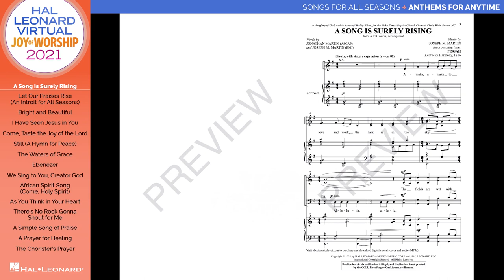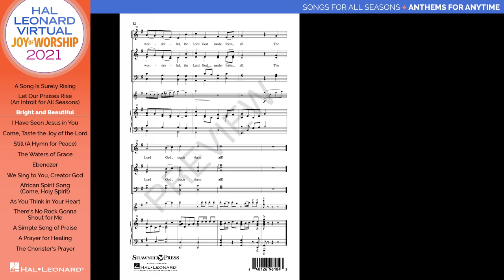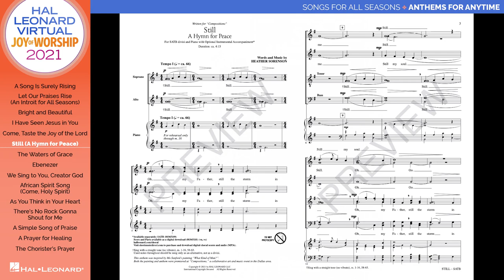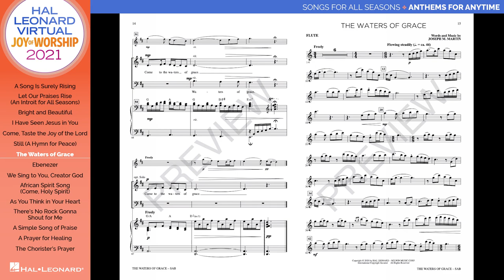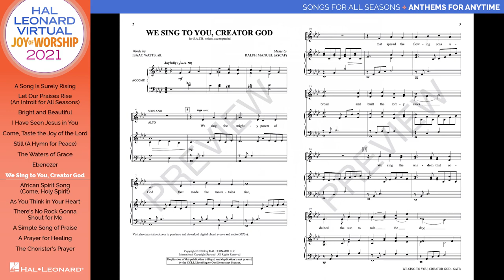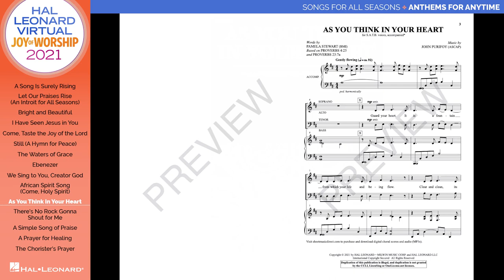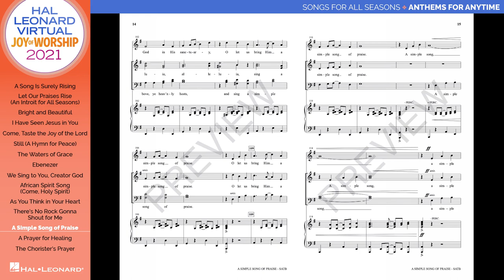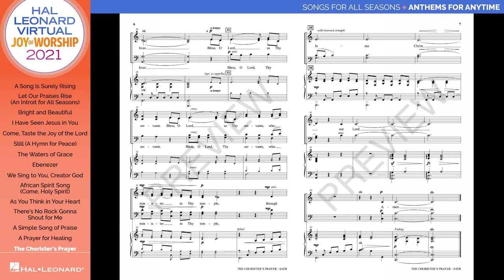THE JOY OF WORSHIP - Songs for All Seasons - New Music from Hal Leonard & Shawnee Press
Welcome to the 35th Annual Joy of Worship! Our 2021 reading sessions are virtual and completely online! See and hear new anthems from our latest Worship Songs promotions. Each title is indexed below so you can watch, re-watch and choose the specific anthems you want to peruse. Browse and sing along!

0:00 – Welcome from Joseph Martin
0:42 – A Song Is Surely Rising (SATB) (Jonathan Martin/Joseph M. Martin/Brad Nix)
4:46 – Let Our Praises Rise (SATB) (Philip Hayden)
8:13 – Bright and Beautiful (SATB/Children) (arr. Joseph M. Martin)
11:48 – I Have Seen Jesus in You (SAB) (Rebecca Fair/Douglas Nolan)
15:27 – Come, Taste the Joy of the Lord (SATB) (David Bailes/Douglas Nolan)
19:33 – Still (A Hymn for Peace) (SATB div.) (Heather Sorenson)
25:08 – The Waters of Grace (SAB) (Joseph M. Martin)
29:42 – Ebenezer (SATB) (Heather Sorenson)
36:23 – We Sing to You, Creator God (SATB) (Ralph Manuel)
40:12 – African Spirit Song (Come, Holy Spirit) (SATB) (Victor C. Johnson)
44:59 – As You Think in Your Heart (SATB) (Pamela Stewart/John Purifoy)
49:45 – There's No Rock Gonna Shout for Me (SATB) (Michael Barrett)
52:52 – A Simple Song of Praise (SATB/Children) (Karen Crane/arr. Joel Raney)
56:40 – A Prayer for Healing (SSA) (Joseph M. Martin)
1:02:02 –The Chorister's Prayer (SATB) (Jacob Dishman)
1:05:25 - Closing